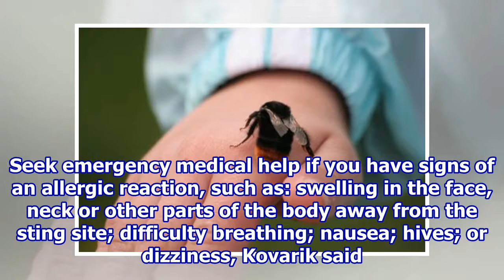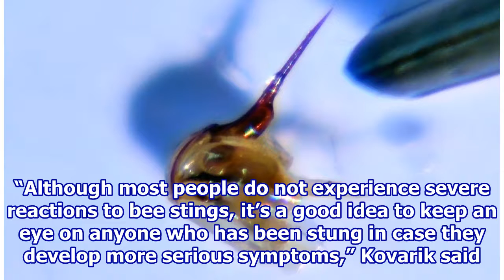Take the Ouch Out of Bee Stings